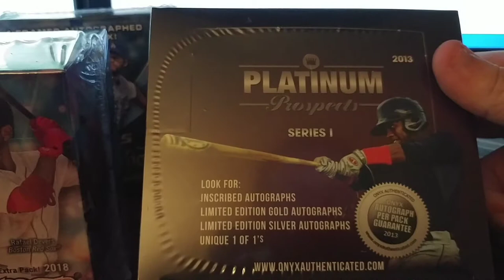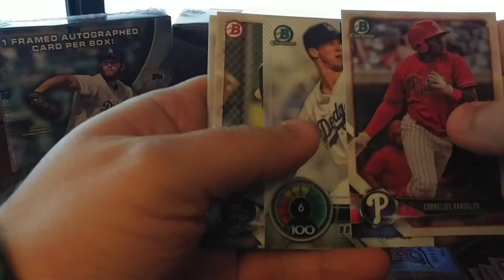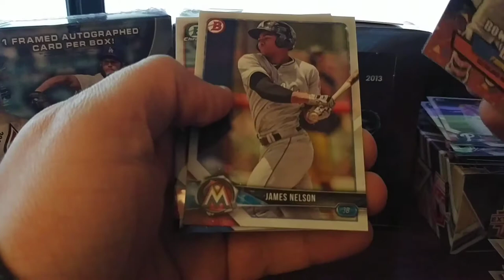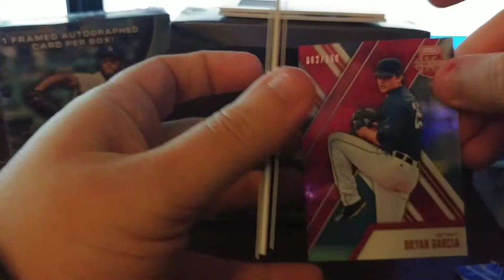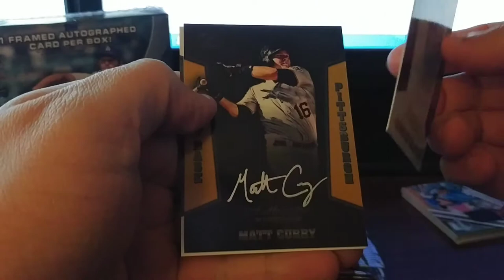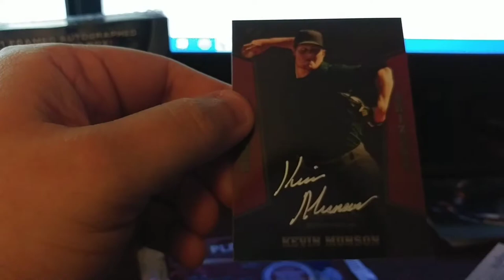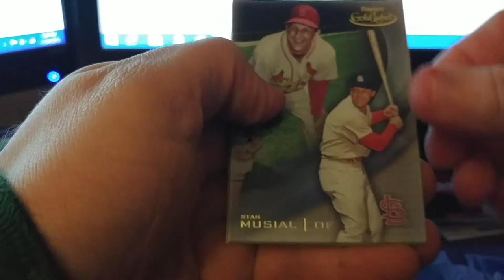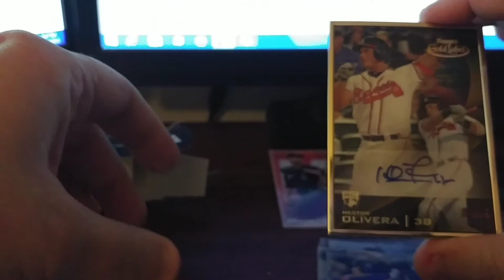2018 Blowout Cards Black Friday Box Break Part 1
The 1st of 3 videos of my Black Friday purchases from Blowout Cards. Here's what we got here:
2018 Bowman Baseball Blaster
2017 Panini Elite Extra Edition Blaster
2013 Onyx Platinum Series 1 Hobby Box
2016 Topps Gold Label Hobby Box